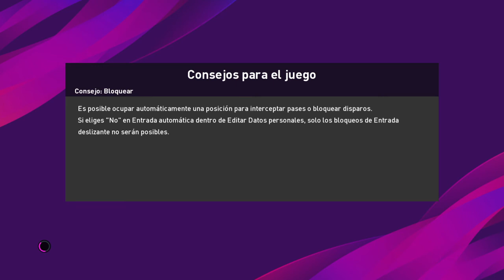eFootball PES 2020_Liga Mundial de Clubes 14. Sevilla FC.